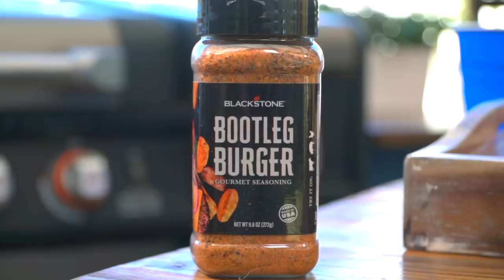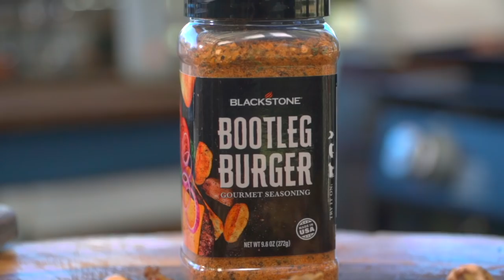Game Day Cheeseburger FlatBread | Blackstone Griddles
Who needs a last-minute GAME DAY dish? These cheeseburger flatbread pizzas will be perfect! Even if Nate does burn the bacon...